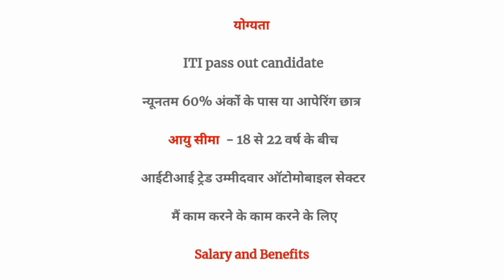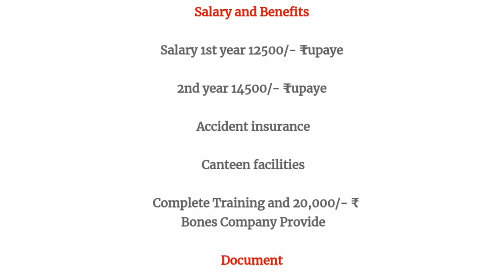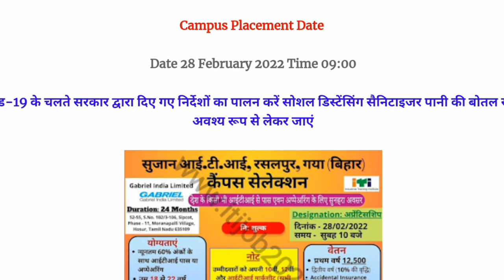Gabriel Indian Private Limited Campus Placement Job 2022 Salary 14500pm बिहार में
10th pass campus job
12th pass campus job